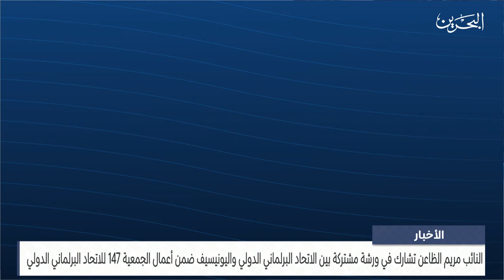البحرين مركز الأخبار : النائب مريم الظاعن تشارك في ورشة مشتركة بين الاتحاد البرلماني الدولي